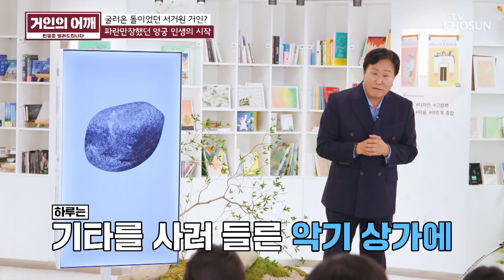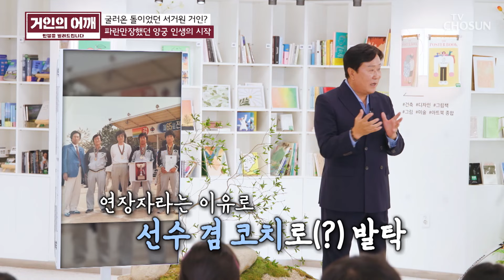활만 잡으면 근심&걱정 안녕~👋 거인과 양궁의 러브스토리💗 TV CHOSUN 240929 방송 | [거인의 어깨 – 11회] | TV조선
대학생 때 축구를 그만두고 방황할 때 운명처럼 양궁에 빠지게 된 거인